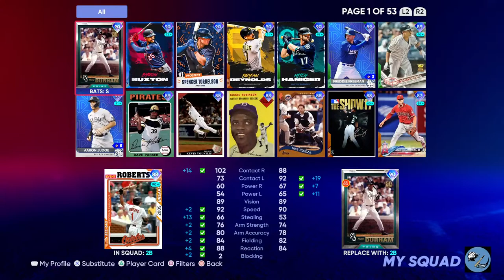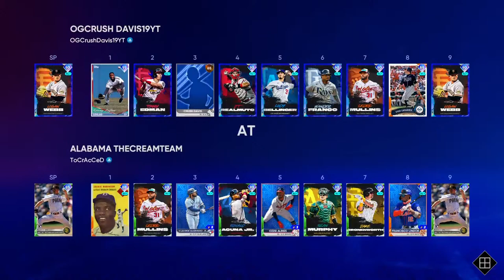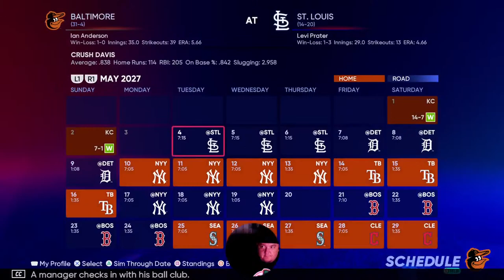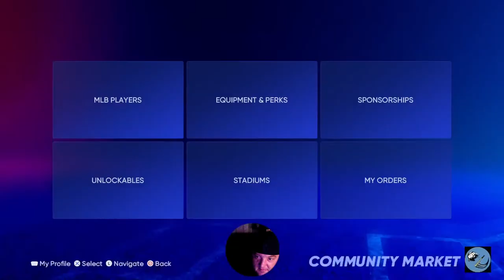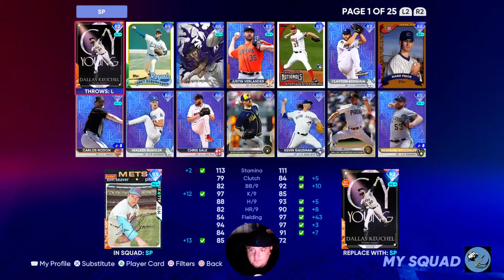MLB The Show 22' Diamond Dynasty Online & More! GreatAdvice Tuesday.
@MLBTheShow 22' Only 1 show "Back on the Livingroom Floor. “Avoid the Clap Tuesday" the LIVE, edition.” So, it is always nearest you! Jimmy Dugan did have some good advice. Him and Sid Garner from the movie The Hangover. When he says “Remember, what happens in Vegas stays in Vegas. Except for herpes. That s@$% come back with you.” Plus, maybe after playing one of us.

If you want to Donate to our YouTube Channel, click on the following

If you like any of the hats, t-shirts, or hoodies I'm wearing ReppinTheFlag, during our LIVE, stream. We are both proud supporters and enjoy wearing many of the items that Baseballism has. If you are a baseball nut like myself, I recommend these guys.

Location: Beyer Stadium